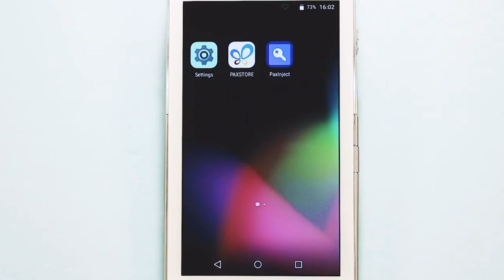DashBooking PAX A920 - Set up Wifi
Hệ thống All-in-one for Beauty Salons. Hệ thống đã active Global Version với Tiếng Anh, Tiếng Pháp và Tiếng Tây Ban Nha. Phiên bản quốc tế cho phép Beauty Salons ở mọi nơi có thể list tiệm lên để nhận online booking. Hệ thống bao gồm:

Gom hết các Beauty Salons vào chung một platform để thuận tiện cho khách có thể đặt lịch hẹn online với bất cứ salon nào có lịch trống. Khách được verified và có tài khoản để book cũng như tự điều chỉnh lịch hẹn thay vì phải phone vào tiệm. Tính năng quản lý khách hàng kiểu này này hiện chỉ có trên Dash Booking và vài công ty Global khác.

2️⃣ - Dash Booking Management POS system: Check-in khách bằng QR code hoặc iPad, chia turn cho thợ, nhắc hẹn bằng SMS/email, quản lý lịch sử và thông tin khách hàng, Loyalty program, tích hợp online booking, tích hợp khách review 4-5 sao với social media của tiệm và nhiều tính năng hữu ích khác.

🍀 Tất cả đều không hợp đồng, không setup fee và cancel anytime